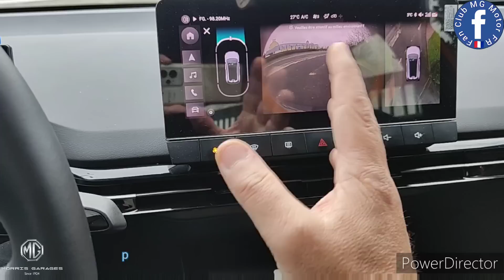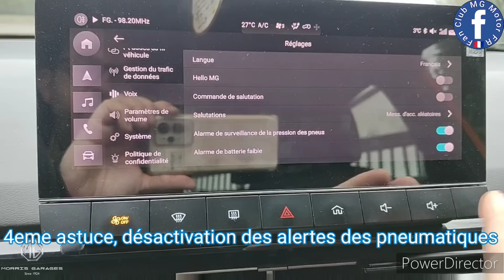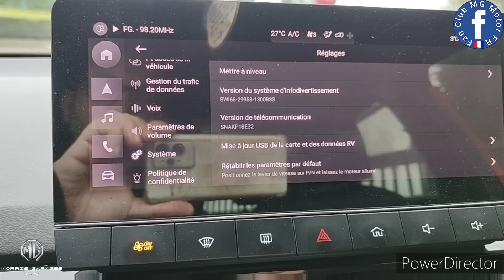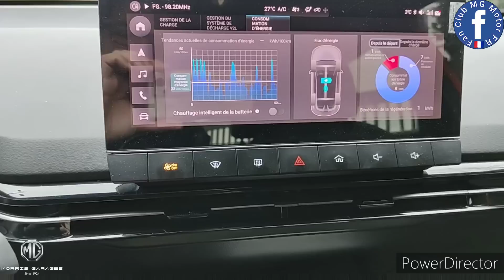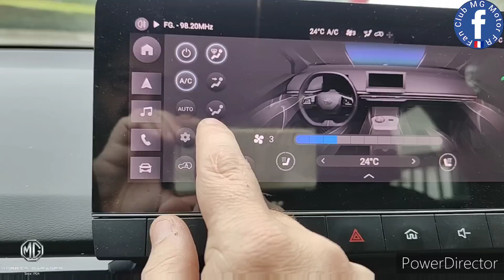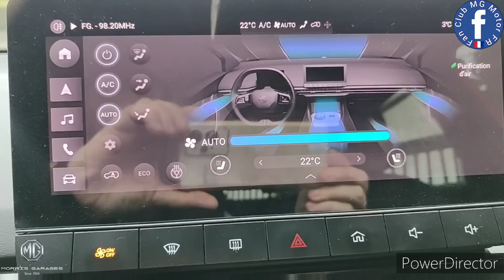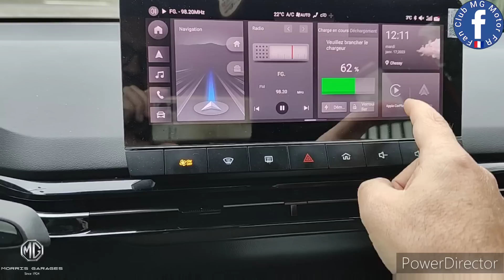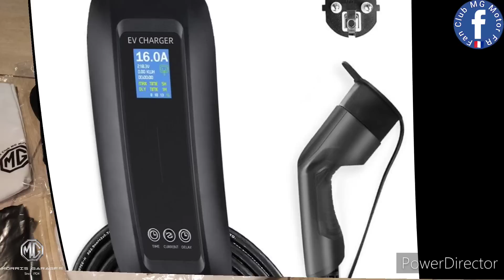ASTUCES POUR MG4, conseils pour améliorer le confort/performances en attendant les corrections de MG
les astuces pour mieux utiliser la MG4, les conseils pour en tirer le meilleur